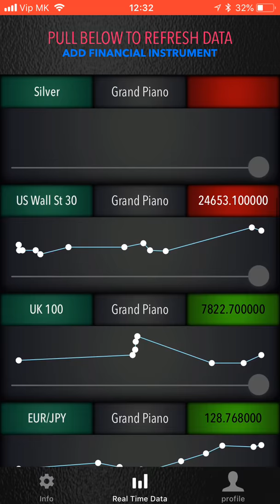Sound of Markets - WOOWAVE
Listen to markets as music. free on app store for 3 random pairs.

We're still open to investors/partners in this venture. get in touch via: telegram , viber, whatsapp on number : or skype: woowave